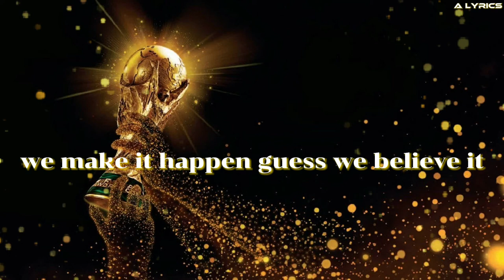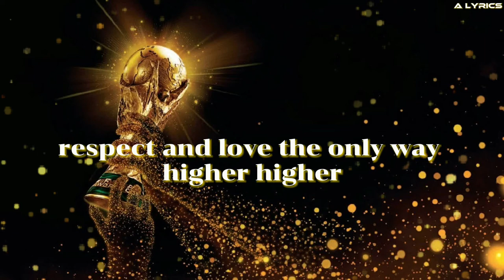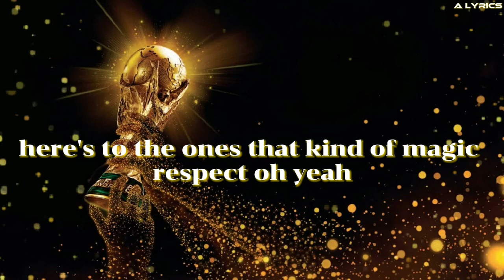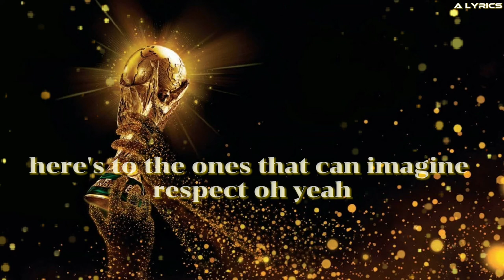정국 Jung Kook (of BTS) featuring Fahad Al Kubaisi - Dreamers | FIFA World Cup 2022 (Lyrics)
-A Lyrics